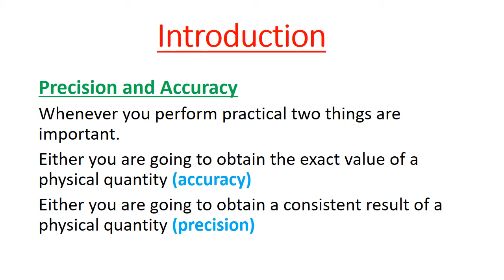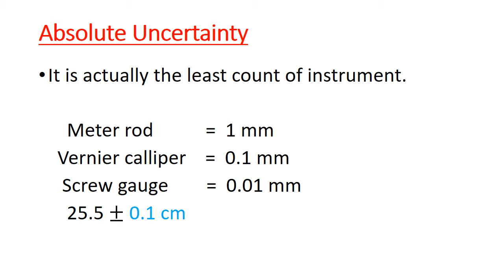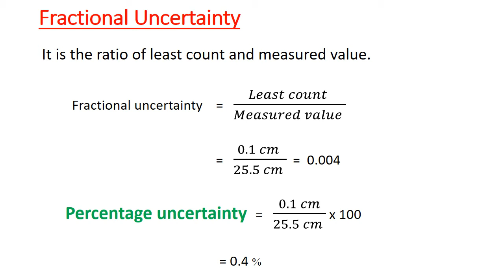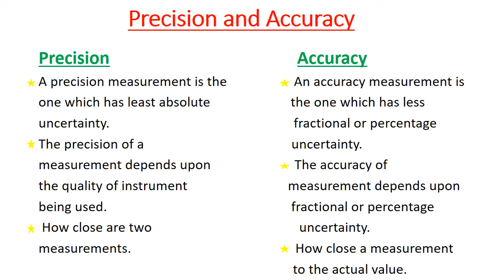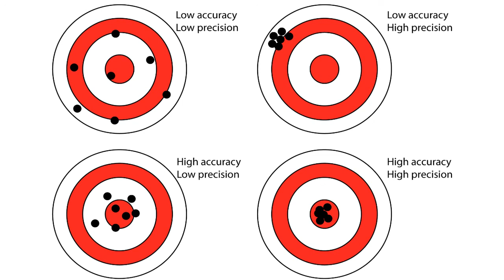1st year Physics- Chp#1 - lec#6 Precision and Accuracy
1st year Physics- Chp#1 - lec#6 Precision and Accuracy
KPS college